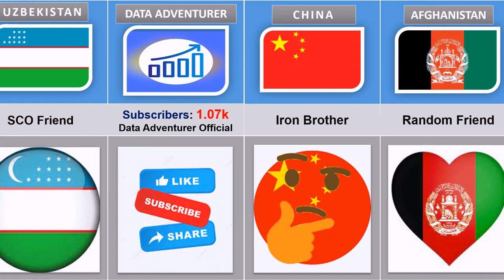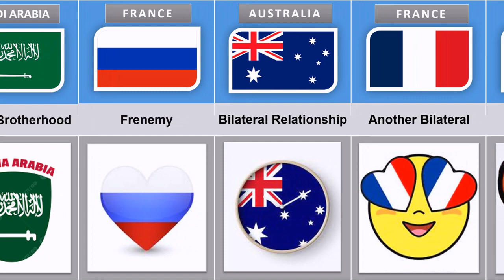🇵🇰 Pakistan's Relationship From Different Countries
🇵🇰 Pakistan's Relationship From Different Countries | 🇵🇰 Pakistan's Relationship | From Different Countries | Different Countries | Countries Comparison | Probability Comparison